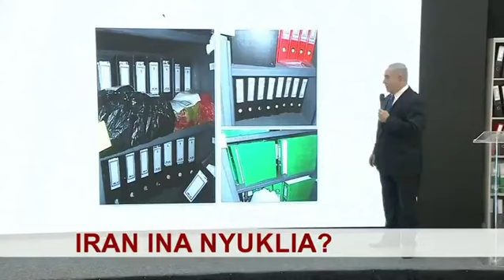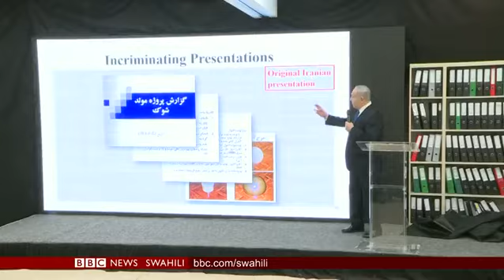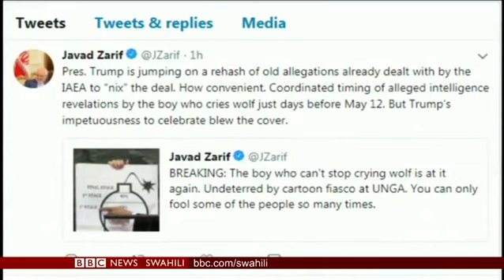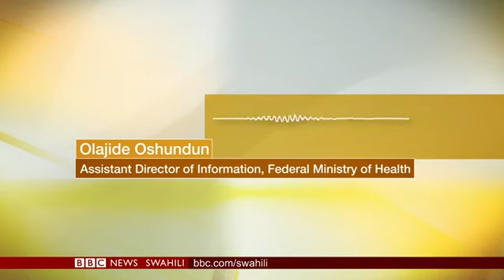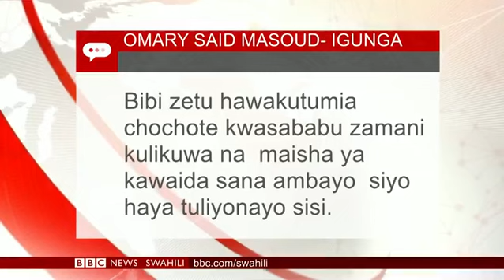BBC Swahili BBC DIRA YA DUNIA JUMANNE 01 05 2018